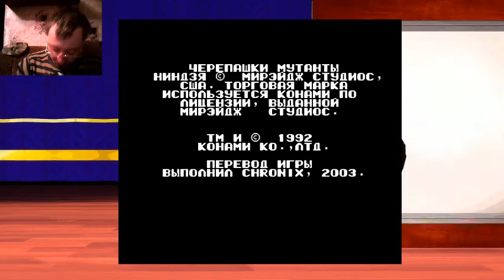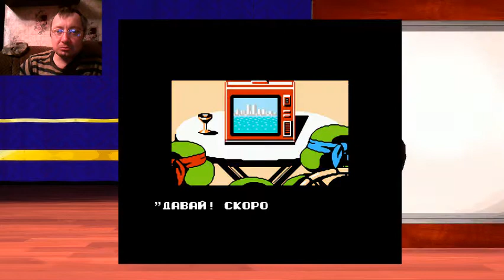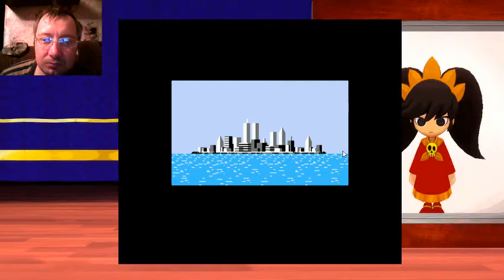Ночные Посиделки №2 - Черепашки Ниндзя 3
Очередной выпуск Ночных посиделок и в этот раз читерим в третью часть Черепашек на денди\нес\фамиком.